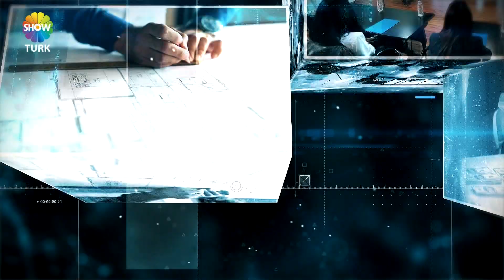DE KA ÇELİK KAPI - SHOWTÜRK EKONOMİ DÜNYASI